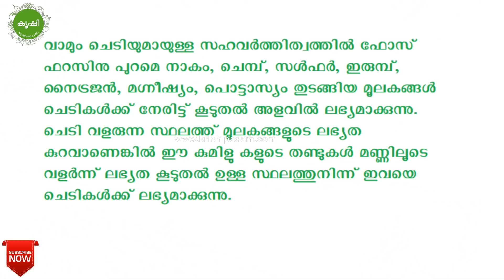വാം ജീവാണുവളം പ്രയോജനങ്ങളും ഉപയോഗവും - Vesicular Arbuscular Mycorrhiza (VAM) Biofertilizer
today's episode is talking about the usage of vam Biofertilizer in terrace gardening. it's working on roots and helps plants to absorb phosphorus and other minerals. this fungus penetrates roots to capture more nutrients from the soil. VAM will work more effective while transplanting seedling to grow bags or containers, we can add 20-25 grams of this culture. while sowing seeds we can add a layer of Mycorrhiza over the soil.

while using vam, we should ensure the presence of water in soil, mulching is must for ensuring the availability of water. it's available in shops, check the shelf life and packing date before purchasing it. it's commonly 6 months, keep vam in a cool dry place. you can add 20-25 grams of this bio fertilizer in 1 liter water per plant.

വാം , ജീവാണുവളം, Vesicular Arbuscular Mycorrhiza , VAM , Biofertilizer, terrace gardening , grow bag, growing vegetable , അടുക്കളത്തോട്ടം , കൃഷിപാഠം ,ടെറസ് കൃഷി , ജൈവ വളങ്ങള്‍ , ഫോസ്ഫറസ് , നൈട്രജന്‍

You may interest in these agriculture Videos also